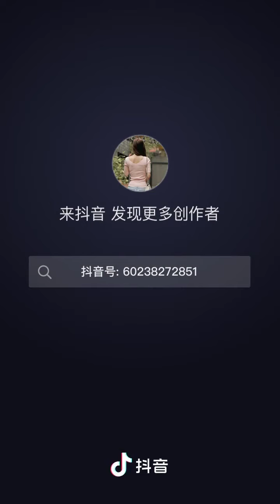擔架上的老人到銀行按手印解碼！……😱😱😰😰